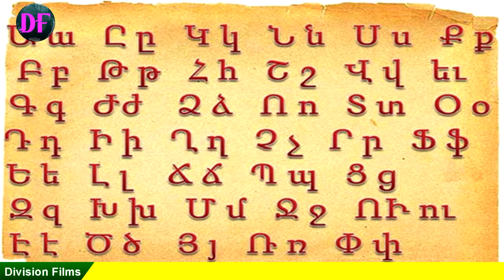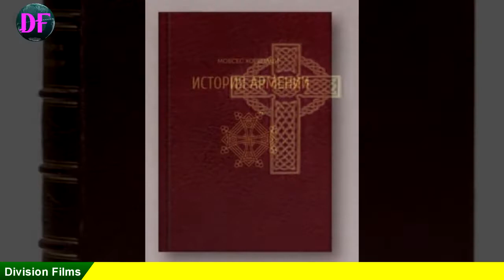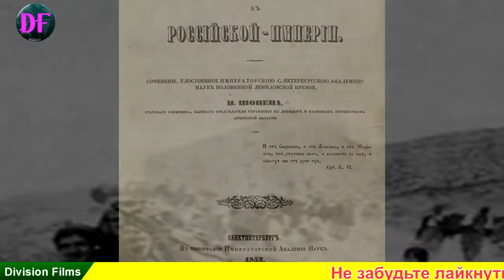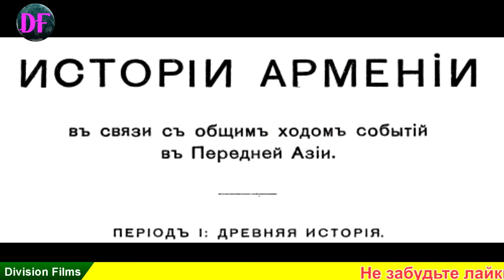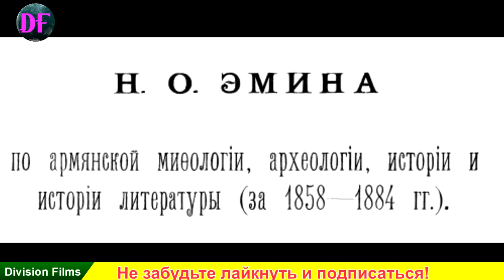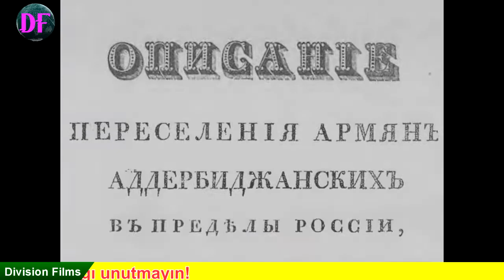Как армяне попали на Кавказ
14 август. 2021 г. Dina Films